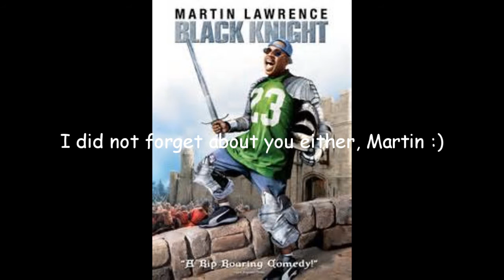Life: Review (1999)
When 2 strangers Ray Gibson (Eddie Murphy) and Claude Banks (Martin Lawrence) has a debt to the same man that needs to be paid, nothing good can come from it. I take a look at this 90"s comedy/drama.